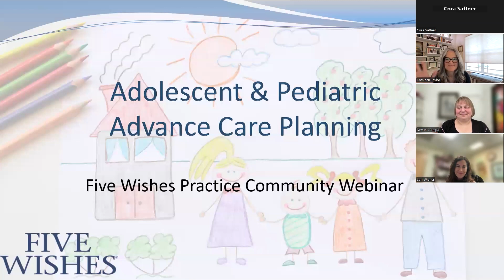Adolescent & Pediatric Advance Care Planning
Advance care planning with pediatric populations presents several unique ethical, legal, and medical considerations. Some of these include patients’ age, autonomy, and capacity to consent, the nature of childhood diseases requiring end-of-life treatment decisions, and parents’ wishes regarding care. Join us to learn about best practices and research from top experts in the field, and leave with information about how to help families engage in meaningful discussions about care decisions for children and adolescents and support them through a sometimes extended process.